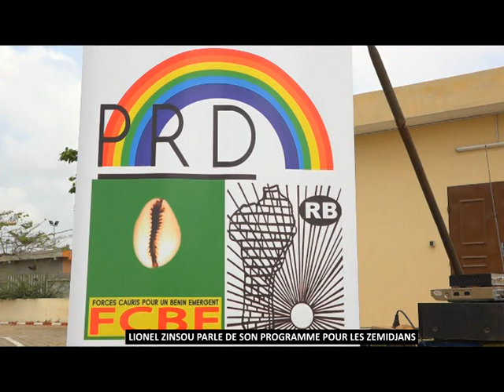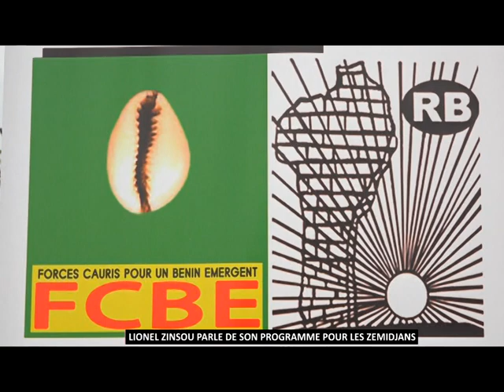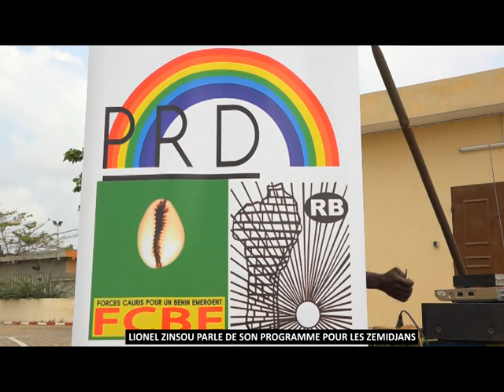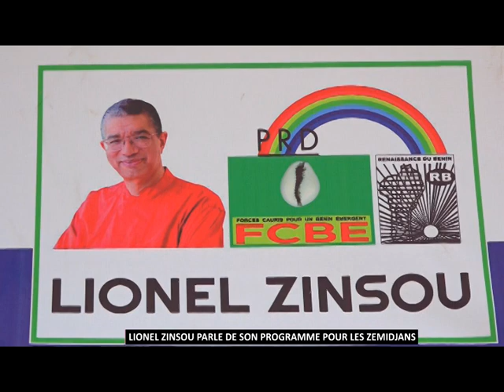programme zémidjan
Lionel ZINSOU présente aux zémidjans son programme phare de réinsertion dans la vie active. C'était en inauguration de la campagne des présidentielles 2016 sur l'esplanade de l'Assemblée Nationale. Etaient présents, les ambassadeurs zémiddjans de tout le pays